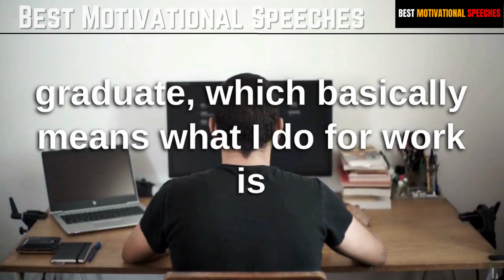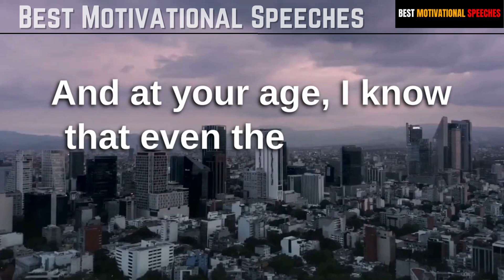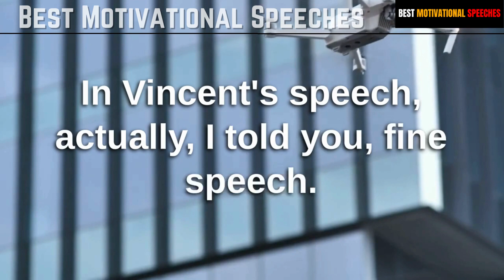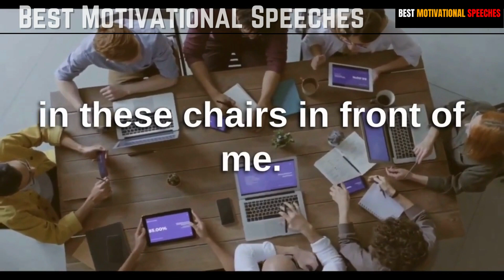We made It - John Cena / Motivational speech with English Subtitles / Best Motivational speeches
Success Starts With You

Be The Change In Your Life

Speaker:- John Cena

Real Voice Motivation
Motivational Speeches
Best Motivational speeches

for purposes such as criticism, comment, news reporting, scholarship, and research.

1)This video has no negative impact on the original works (It would actually be positive for them)
2)This video is also for teaching purposes.
3)It is not transformative in nature.
4)I only used bits and pieces of videos to get the point across where necessary.

Best Motivational speeches do not own the rights to these video clips.